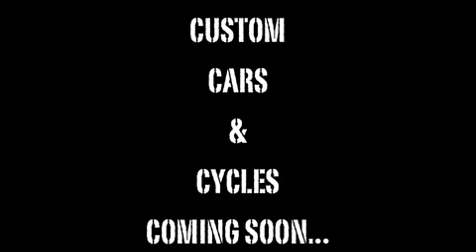Triple C's ft. Rick Ross - Road Kill [Music Video]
Triple C's ft. Rick Ross - Road Kill (2009)